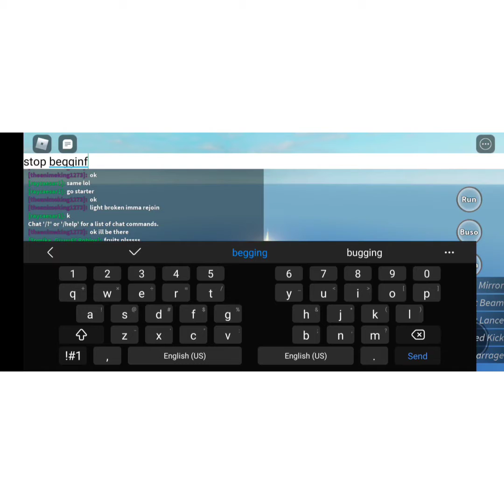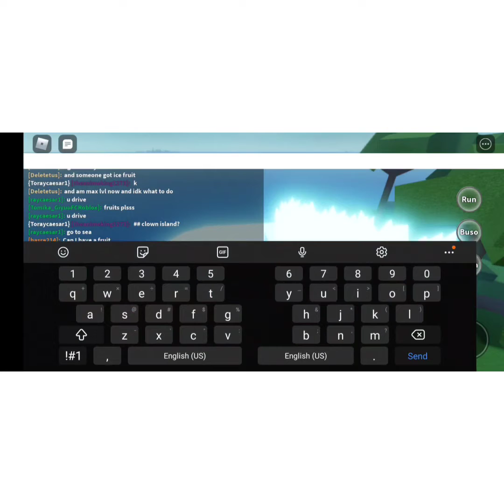NOK PEICE 1V1 + 2 BUDDHA FRUIT GIVEAWAY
I give big thanks to this great man